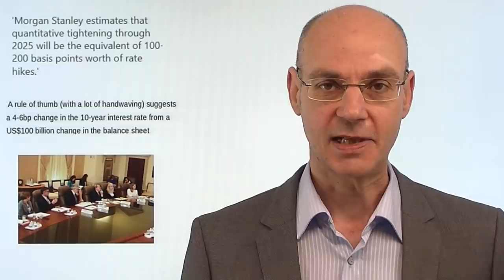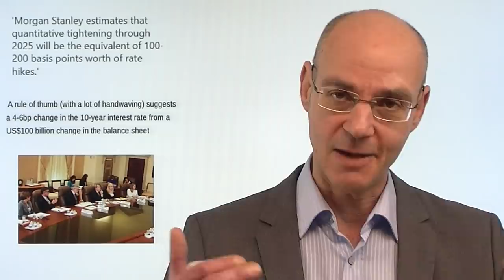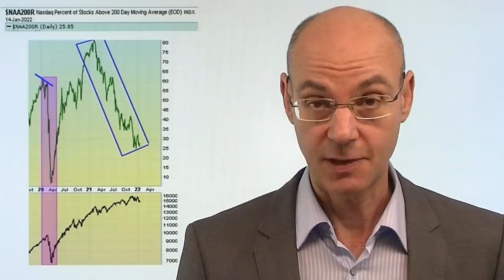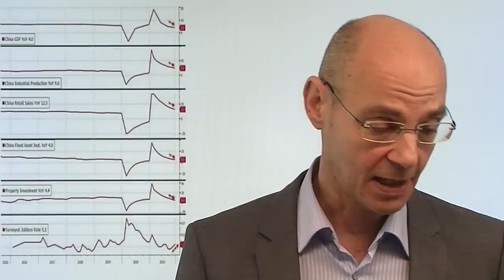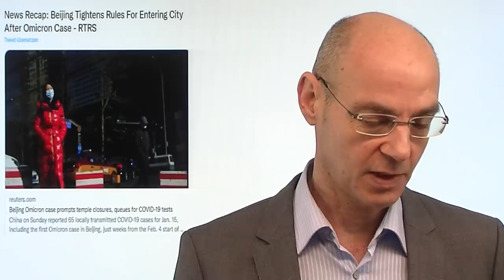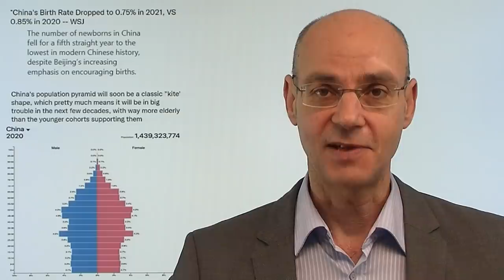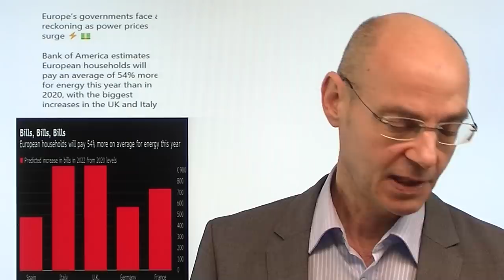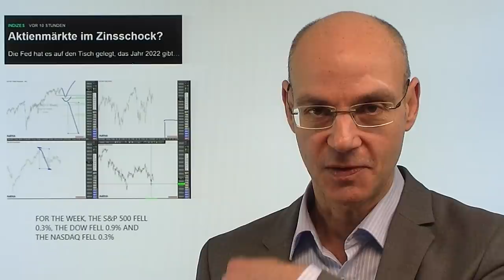Fed und China: Die Panik der Mächtigen! Videoausblick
Hinweis aus Video: "Aktienmärkte im Zinsschock?"

Die Fed ist in Panik wegen der viel länger als erwartet anhaltenden Inflation - Chinas Machthaber hingegen sind in Panik, weil durch die rigiden Corona-Maßnahmen und den "Crash in Zeitlupe" am chinesischen Immobilienmarkt die Wirtschaft abkühlt (vor allem der Konsum). Daher hat Chinas Notenbank heute Nacht erstmals seit dem Jahr 2020 die (einjährigen) Zinsen gesenkt - und geht damit den entgegen gesetzen Weg zur US-Notenbank Fed, die die Geldpolitik nun heftig straffen will. Während China nun also die Wirtschaft wieder mit Liquidität stimulieren will, entzieht die US-Notenbank Fed den Märkten absehbar Liquidität. Das dürfte nicht ohne Folgen für die Aktienmärkte der beiden Länder bleiben..